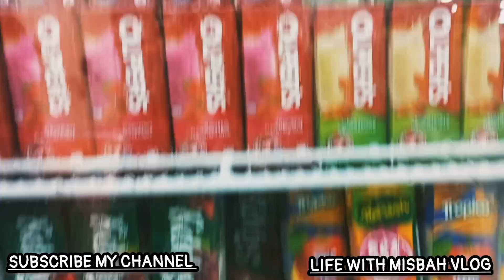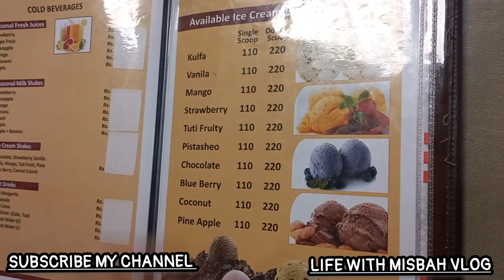Eid Shopping 🛍 |Treat ku de fasil Bhai na?| Yum Wah cantt | NFC | New city se ku aa ghy ?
Treat ku de fasil bhai na |new city ku ghy | kiya Liya yum se